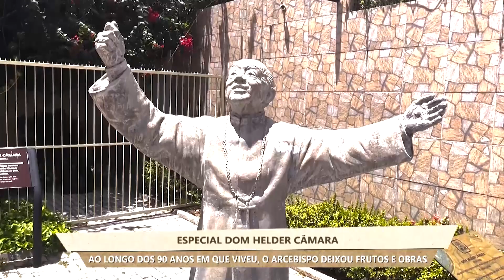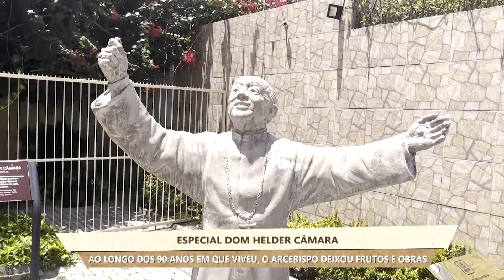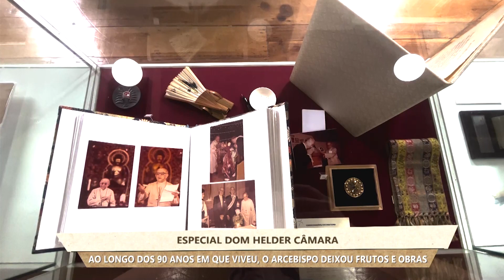Especial Dom Helder Câmara: ao longo dos seus 90 anos, arcebispo deixou frutos e obras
Almanaque Católico
Especial Dom Hélder Câmara
17/01/2023

Dom Hélder Câmara foi uma pessoa à frente do seu tempo, que fez da luta pelos pobres, a sua vida. Seu legado permanece vivo. Sobre o assunto, a repórter Simone Oliveira conversou com o Pe. Luiz Alves de Lima, membro do Grupo de Reflexão Bíblico-Catequética CNBB; com o secretário-geral CNBB, Dom Joel Portella Amado; e com a secretária executiva da  Cáritas NE2, Neilda Pereira.